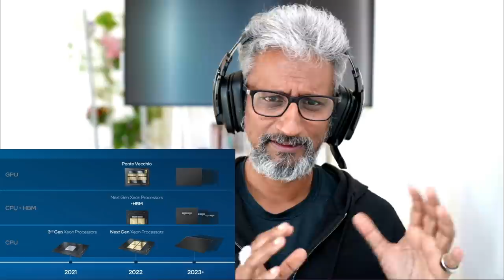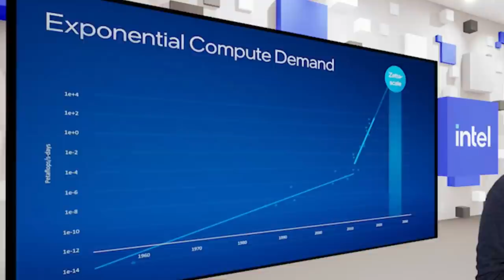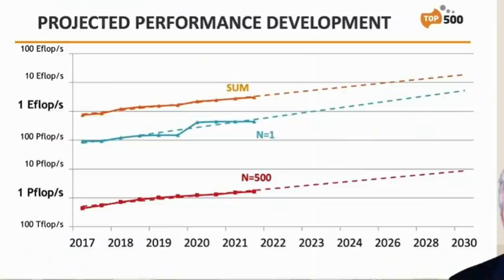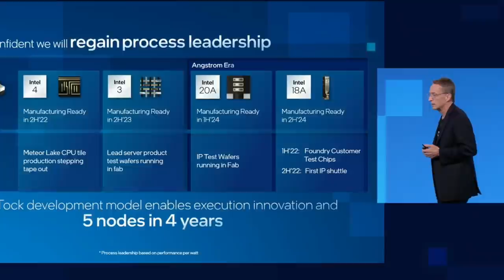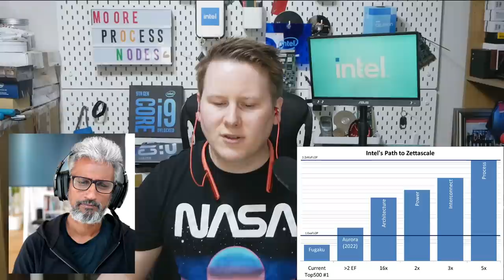[19] Raja Koduri: Intel SVP and GM of AXG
Raja runs Intel's arm of graphics, both consumer and enterprise. All this talk on Enterprise about Zettascale has me wondering... so we reached out to get some info.

[0:13] Intro
[0:52] Q1: What's under AXG
[1:57] Q2: Synergy between PSG and Networking
[2:45] Q3: Alchemist or Ponte Vecchio?
[3:30] Q4: Lots of Generations of GPUs
[5:07] Q5: Timeline of Discrete GPUs
[6:22] Q6: Zettascale = 1 ZF with 64-bit ?
[9:38] Q7: Work on Zettascale
[12:20] Q8: Double Precision v2
[13:50] Q9: Intel vs TOP500
[16:15] Q10: Intel vs Customers
[18:17] Q11: Aligning with Products
[20:05] Q12: 1000x Improvement
[21:38] Q13: Disaggregating these numbers
[25:32] Q14: OneAPI Uptake
[28:32] Q15: Intel's ramp into Metaverse
[33:25] Q16: Just another layer of VR?

Join the TechTechPotato Discord! All we ask is you sign up for Patreon for as little as $1.50 a month and your account will be linked - it only has to happen once, and then you can cancel if you wish. Come chat and hang out!